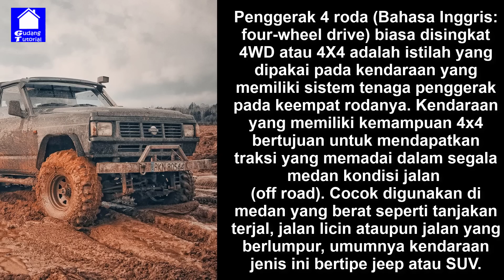MAINAN UNIK MODERN DAN CANGGIH MOBIL RC OFF ROAD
inilah mainan modern yang canggih, dan keren,